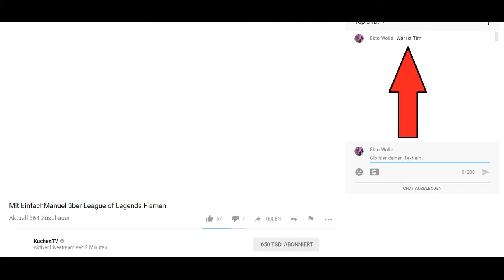Online Livestream Spiel: Wer ist Tim ?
Moin moin,
das Online Livestream Spiel: Wer ist Tim?
Funktioniert ganz einfach.
Ihr sucht Euch alleine oder mit Freunden zusammen einen Livestream auf einer Sozialen Plattform.
Dort stellt ihr die Frage: Wer ist Tim?
Reagiert der Streamer oder die Streamerin auf die Frage.
Dürft ihr z. B. Ein Trinken (Wasser, Tee, Orangensaft usw) oder etwas anderes Lustiges machen.
Ihr könnt das auch gegen einander Spielen.
Der oder die ausgesuchte Streamer oder Streamerin die sich am meisten mit dem Thema: Wer ist Tim auseinander Gesetz hat, Gewinnt.

Ich wünsch Euch viel Spaß beim Spielen ;)

LG
Ekto Wolly

Camera:Samsung Galaxy S7 und Sony xperia Z3 (Wasserdicht)
Mic: Auna Mic-900 (USB)
Video Bearbeitungs Programm: Movavi Video Editor
Kuscheltiere und Handpuppen: